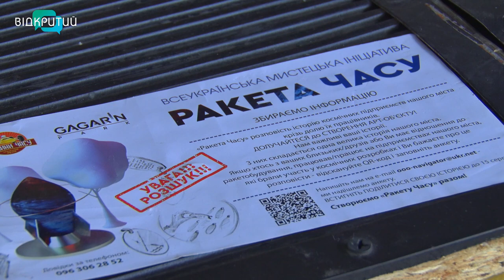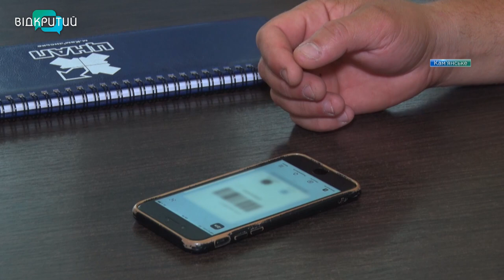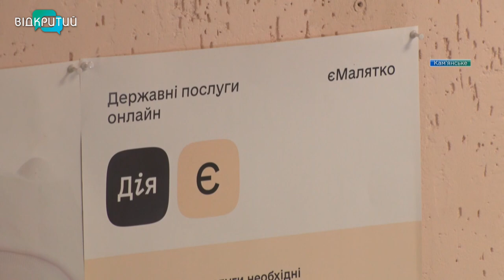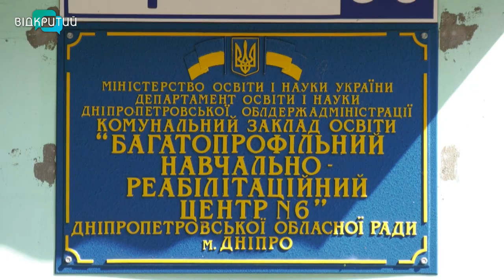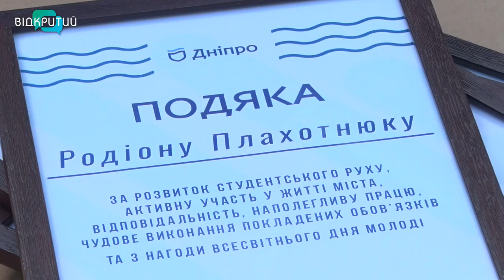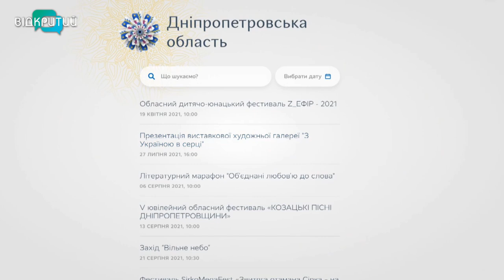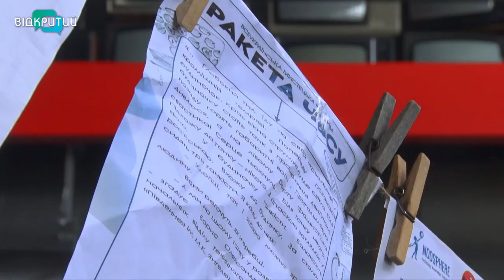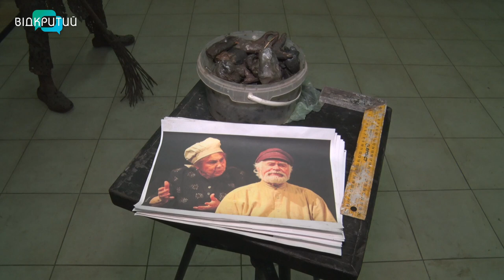Новини OPEN NEWS від 13 серпня 2021 року 20:15